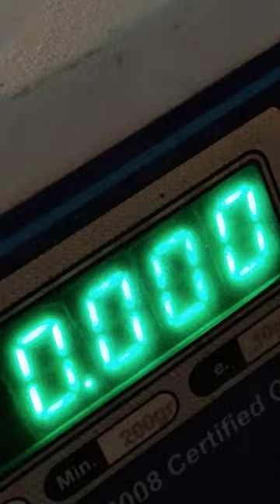electric weight machine repair